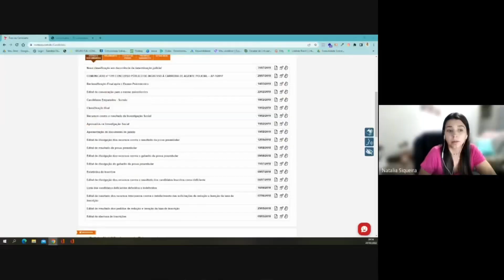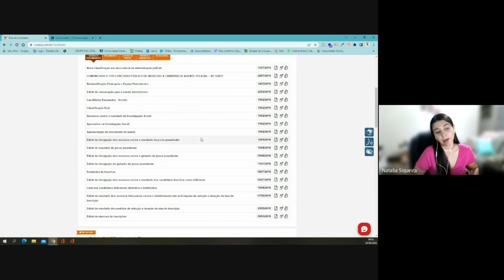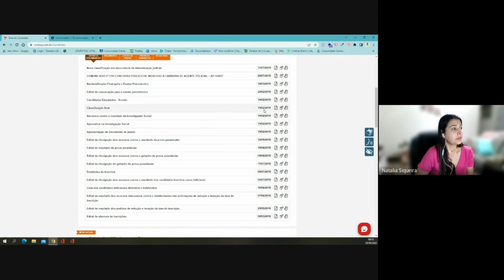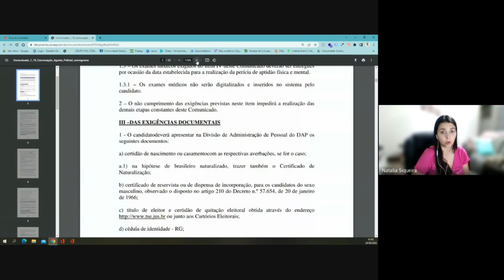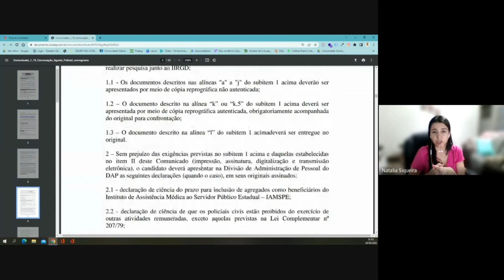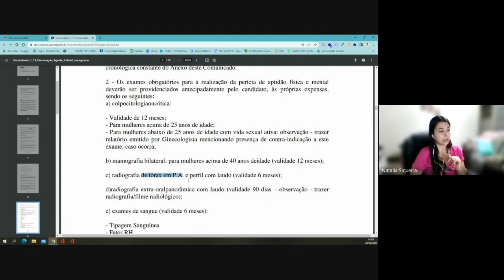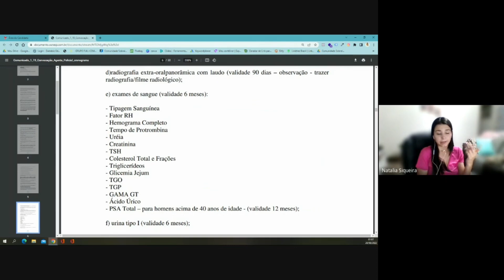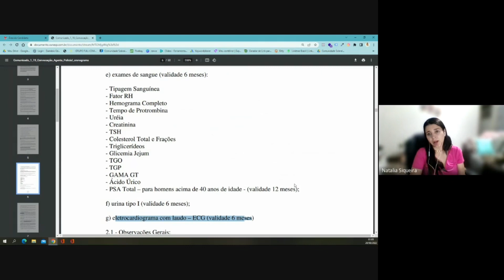Detalhes do Certame para cargo de Agente Policial pcsp 2018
Olá, pessoal!

Nesse vídeo mostro os detalhes do certame de 2018 para o cargo de Agepol. Um pouco da prova social, exame psicotécnico e os exames médicos.

Espero que gostem, qualquer dúvida deixe nos comentários aqui!

Segue cupons de desconto para você economizar e começar a estudar:

✅Nova Concursos

Cupom: NATALIA10

✅Informática para PCSP prof Fabiano Abreu

Cupom: NAT-40PCSP

✅Ebook pra donwload